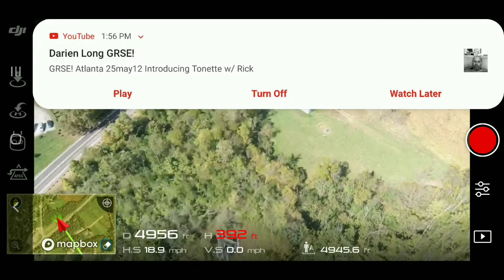DJI MAVIC AIR SHORT FLIGHT IN HIGH WINDS 1.331 MILES